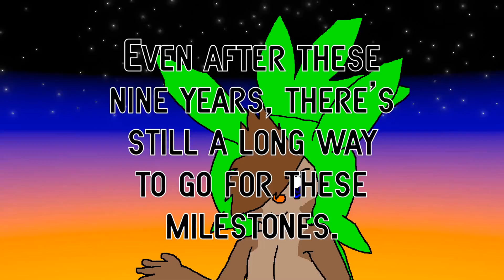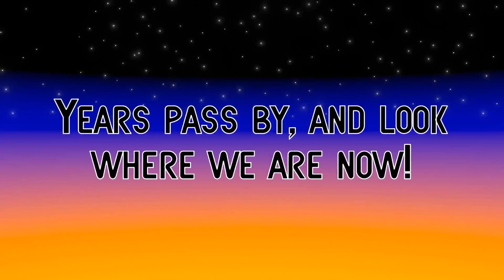Anime2012Mii | This is where the Real Fun Begins! (Promotional Computer Message 2024)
Evolution of this Web Media Service
2007 - Project Start

2008 - Word about YouTube in February, Crew assembles on November 25th

2009 - Thoughts about a Studio for School Email

2010 - First Digital Concept of the Project

2011 - Name "Anime2012Mii" comes to mind

2012 - Theron Fish's 10th Birthday

2013 - "Anime2012Mii" name is elected

2014 - Announcement at Theron Fish's School

2015 - Launch on June 24th as "A12M International" and on December 12th as "Anime2012Mii Studios"

2016 - First Independent Film produced and released

2017 - First time on YouTube, November 22nd

2018 - Wordspread about Anime2012Mii

2019 - New logo on May 23rd for A12M Studios, and August 4th for A12M International, Pokemon GT releases on October 27th

2020 - First public usage for A12M Studios on February 7th, after the Limited "Shinkles" assist on May 7th, 2019, 5th Anniversary of A12M

2021 - Anime2012Mii Central Launches

2023 - A12M PNP launches on March 30th

2024 - Potential release of the Live-Action remake of "Time Comet: Part I"

2025 - "10 YEARS of ETERNITY and ADVENTURE!!!" ~ 10th Anniversary of A12M

Music: Trails Through Daybreak - "Putting an End to a Nameless Nightmare"